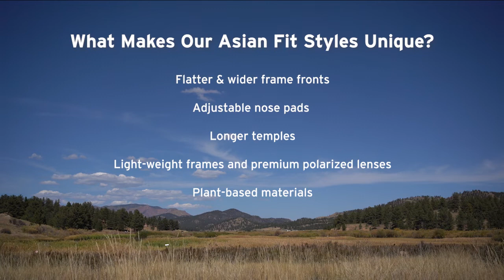Zeal Optics Asian Fit Sunglasses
The Zeal Optics Asian Fit sunglass collection was tested and selected from our current line, especially for those with beautiful, high cheekbones, wider faces and lower nose bridges. If your glasses tend to slide down your face or pinch your temples, these styles are well suited for you. Features flatter, wider frames, adjustable nose pads, longer temples, and lightweight frames to ensure a perfect fit in the styles you love.